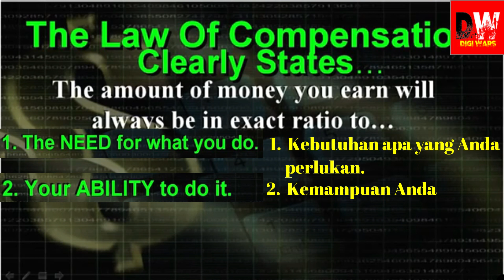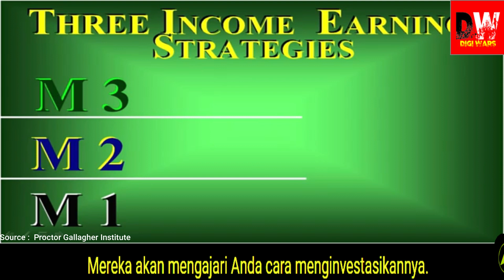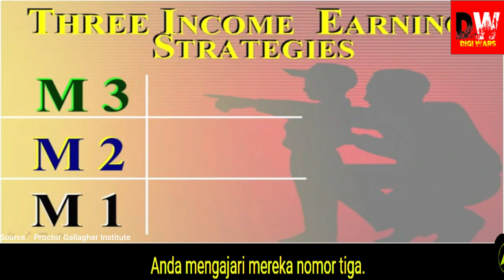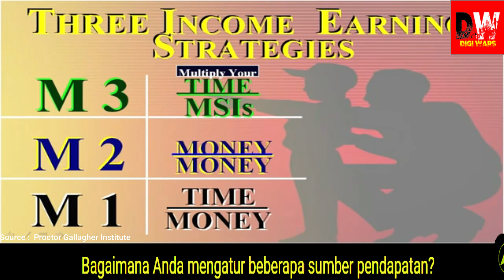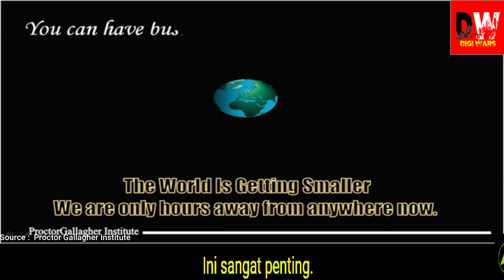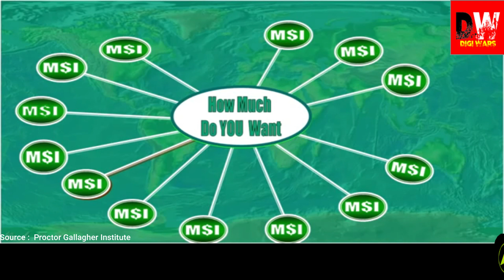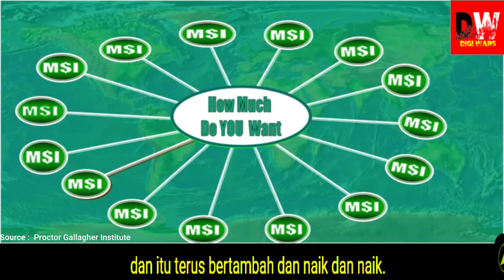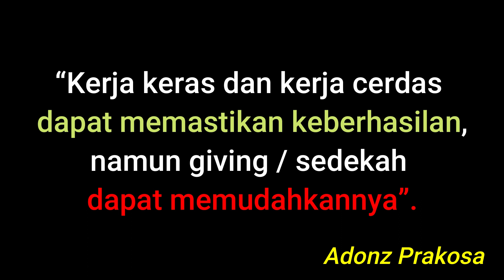Bagaimana Penghasilan Tahunan Anda Menjadi Penghasilan Bulanan - Bob Proctor Translated Indonesia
Bob Proctor - Bagaiamana cara Penghasilan Tahunan Anda Menjadi Penghasilan Bulanan.

Bayangkan menghasilkan uang tanpa bekerja untuk itu.
Kedengarannya mustahil, kecuali Anda menginvestasikannya?
Bisa Ya, Bisa Tidak,

Ribuan orang menghasilkan uang dua kali lebih banyak tanpa bekerja dua kali lebih lama. Bahkan, secara relatif, mereka hampir tidak bekerja sama sekali.

Bagaimana mereka melakukannya? Multiple Sources of Income (MSI).

Mari kita sebarkan kebaikan.

3) It is not transformative in nature.
4) Small clips were used from the original works to get the point across where necessary.

DIgiwars does not own the rights to any of these video clips. However, if any original content owners would like their images removed we will promptly do so.